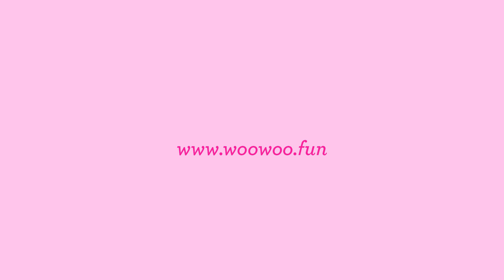Sexual Health Panel with Megan Barton-Hanson & Woo Woo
Superdrug held a panel debate on modern attitudes to sex and sexual health with Love Island's Megan Barton-Hanson and Woo Woo.